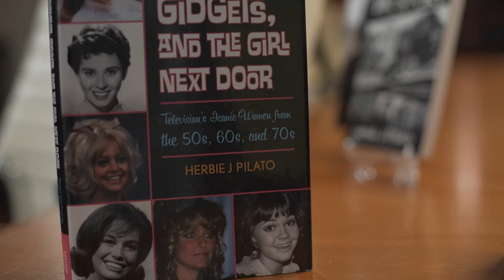What to Know Before Writing a Media Tie-In Book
A media tie-in book can take a few forms: a companion book to a television show or film, the companion to a group of films or shows, or a history of certain shows and films. Writer, producer, and TV host Herbie J Pilato says there are three things to keep in mind if you plan on writing a media tie-in book:

1. The media you’re writing about needs to have been a hit. Don’t write a book about a show that only lasted 13 episodes – that won’t sell many copies.

2. The market is more open to books about politics and books written by A-list celebrities. It can be tough nowadays to pitch a media book – you’d be wise to make sure you have celebrities involved in your research process and know your market well.

3. You can have the most perfect book proposal, but if it falls into the hands of an agent, editor, or publisher who doesn’t like the topic or is just having a bad day, you can get rejected. Through it all, remember to stay positive and do the best you can, Pilato advises.